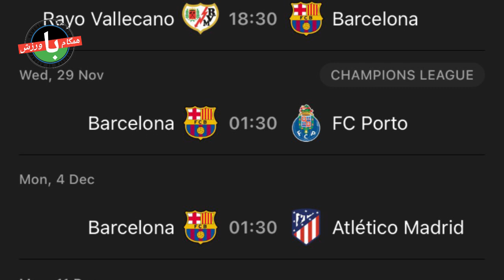خداحافظی مسی و بارسا با حضور کریستیانو|آکادمی رئال بالاتر از آکادمی بارسا|هفت بازی سرنوشت‌ساز بارسا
سلام و وقت بخیر:-منچستریونایتد ممکن است از سهمیه فصل آینده لیگ قهرمانان اروپا محروم شود. باشگاه بارسلونا یک بازی خداحافظی باشکوه برای لیونل مسی برنامه‌ریزی کرده که شاید کریستیانو رونالدو هم در آن حضور پیدا کند. طبق گزارش موسسه CIES، رئال مادرید امسال از آکادمی خود بیشتر و بهتر از بارسا سود برده و در مجموع نیز تعداد بازیکنان بیشتری در لیگ‌های معتبر اروپایی دارد. در آستانه بازی حساس سیتی و لیورپول، به نظر شرایط مهاجمان قرمزپوش بسیار بهتر از نیروهای تهاجمی سیتیزن‌هاست. بارسلونا در یک ماه پیش‌رو تقویم دشواری دارد و عملکرد این تیم می‌تواند سرنوشت فصل را تعیین کند. در حالی که برزیلی ها در مقابل آرژانتین به دنبال کسب پیروزی بودند تا یک برد شیرین خانگی را در ماراکانا کسب کنند، شکست در این بازی و درگیری های شدید روی سکوها باعث شد تا یک بحران بزرگ برای انها رقم بخورد.